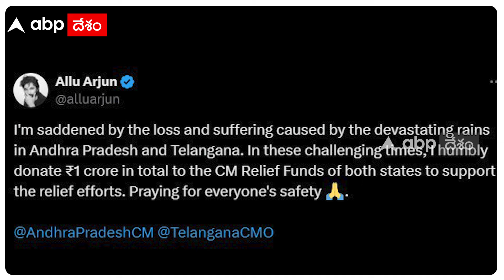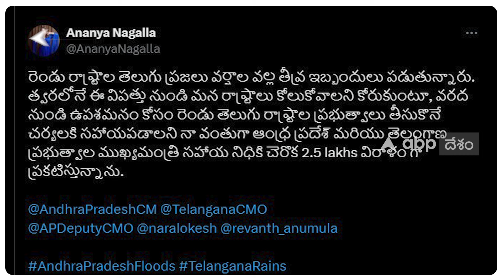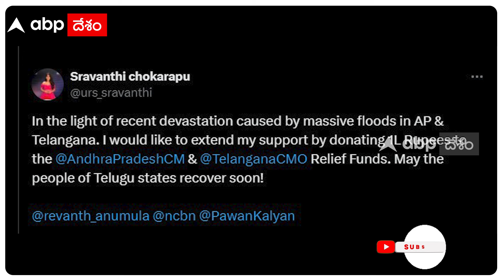Tollywood Actresses Silence on Flood | వరద బాధితులను ఆదుకునేందుకు హీరోయిన్లకు చేయి రావట్లేదా | ABP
ఆంధ్రప్రదేశ్, తెలంగాణ... తెలుగు సినిమా ఇండస్ట్రీకి రెండు కళ్లు. రాష్ట్రాలను వేర్వేరుగా చూడలేదు. ప్రజలూ అంతే... హీరో హీరోయిన్లు అభిమానించారు తప్ప రాష్ట్రాల వారీగా బేరీజు వేసి వేరు చేసి చూసింది లేదు. ఇప్పుడు ఆ ప్రజలు కష్టాల్లో ఉంటే హీరోలు ముందుకొచ్చారు. కోట్లలో విరాళాలు ఇవ్వడం మొదలు పెట్టారు. మరి, హీరోయిన్లు ఎక్కడ? అందాల భామలు ఎందుకు నోరు ఎందుకు మెదపడం లేదు? పర్సులో నుంచి రూపాయి ఎందుకు బయటకు తీయడం లేదు?